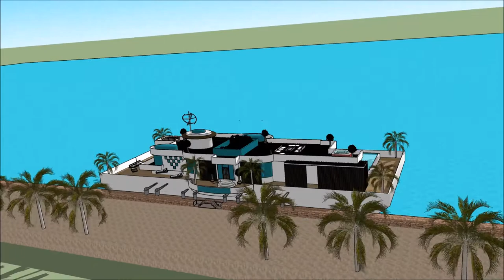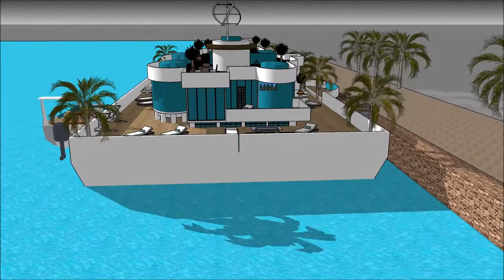معماری خانه برنامه طراحی خانه سه بعدی یوتیوب خانه ی قایق ویلا صد متری ویلا لوکس آبسرد ویلا با استخر